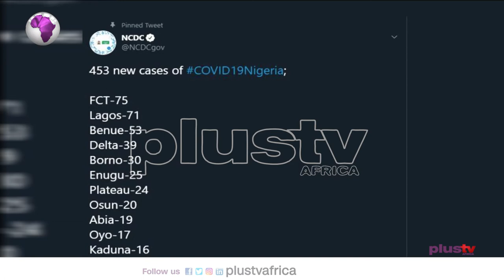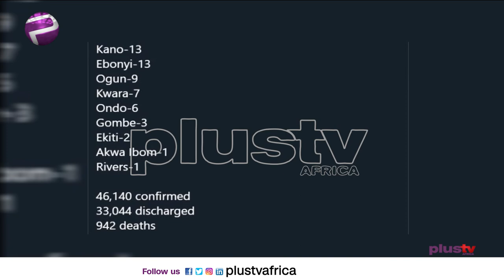Covid19 Update - Nigeria Confirms 453 New Cases